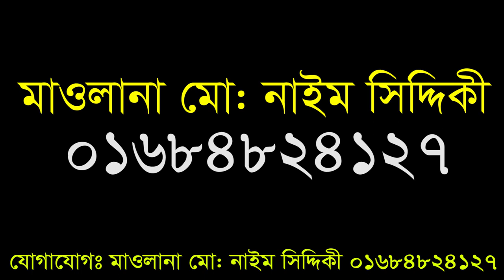কম খরচে ওমরাহ পালনের আকর্ষনীয় প্যাকেজ / Umrah Pakege-2020 / ওমরাহ বুকিং চলছে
মাওলানা  মোহাম্মাদ ইম সিদ্দিকী